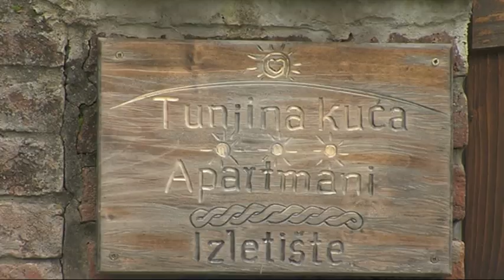SBTV / SB INFO - Turizam u Staroj Kapeli / 23.11.2014.